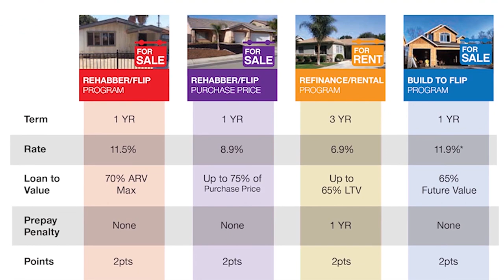Economic Forecasting with Dr. Christopher Thornberg of Beacon Economics | PART 1 #756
Originally from upstate New York, Dr. Thornberg holds a Ph.D in Business Economics from The Anderson School at UCLA, and a B.S. degree in Business Administration from the State University  of New York at Buffalo.

Christopher Thornberg founded Beacon Economics LLC in 2006.  Dr. Thornberg also became  Director of the UC Riverside School of Business Center for Economic Forecasting and Development and an Adjunct Professor at the School.Prior to launching Beacon Economics, Dr. Thornberg was a senior economist with UCLA’s Anderson Forecast. He previously taught in the MBA program at UCLA’s Anderson School, in the Rady School of Business at UC San Diego, and at Thammasat University in Bangkok, Thailand

An expert in economic and revenue forecasting, regional economics, economic policy, and labor and real estate markets, Dr. Thornberg has consulted for private industry, cities, counties, and public agencies in Los Angeles, San Francisco and the Bay Area, San Diego, the Inland Empire, Seattle, Orange County, Sacramento, Nevada, and other geographies across the nation. Dr. Thornberg became nationally known for forecasting the subprime mortgage market crash that began in 2007, and was one of the few economists on record to predict the global economic recession that followed. Well known for his ability to capture and hold audiences, Dr. Thornberg has presented to hundreds of leading business, government, and nonprofit organizations across the globe including Chevron, The New Yorker, Colliers International, the California Chamber of Commerce, City National Bank, the California State Association of Counties, State Farm Insurance, the City of Los Angeles, the California and Nevada Credit Union League, and the  National Steel and Shipbuilding Company, among many others.